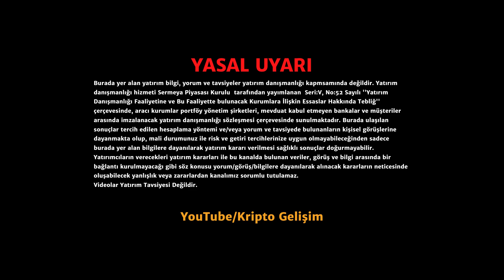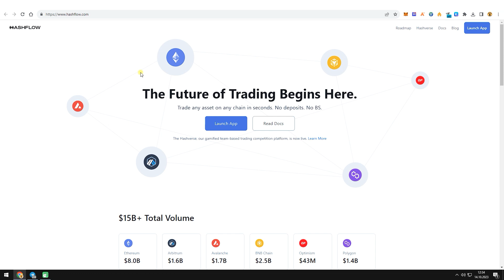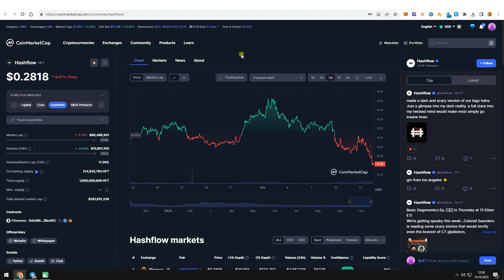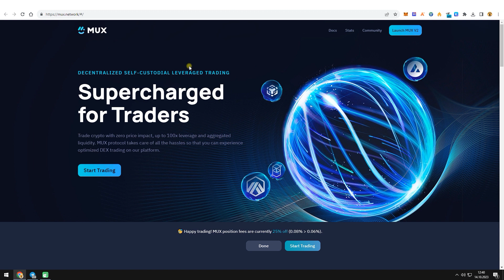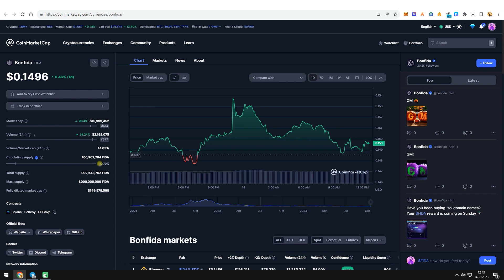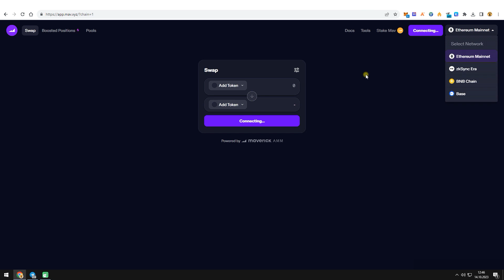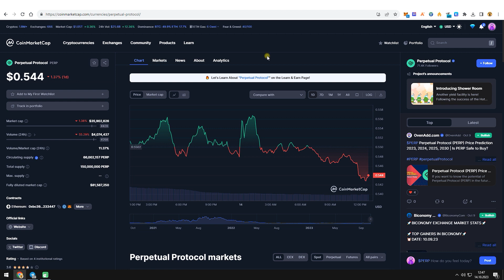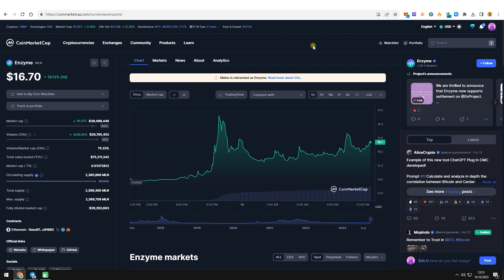POTANSİYELİ YÜKSEK LOW CAP 10 ALTCOİN !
Siz 2 tanesini seçseniz hangileri olurdu ?

00:00 Giriş
01:00 1. Altcoin
02:45 2. Altcoin
03:28 3. Altcoin
04:12 4. Altcoin
04:49 5. Altcoin
05:22 6. Altcoin
06:10 7. Altcoin
06:57 8. Altcoin
07:36 9. Altcoin
08:19 10. Altcoin

TG: @ALPERcrypto

low cap
low cap altcoin
altcoin
altcoin sepeti